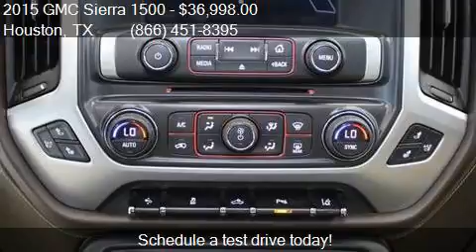2015 GMC Sierra 1500 SLT for sale in Houston, TX 77598 at Te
This 2015 GMC Sierra 1500 SLT is for sale in Houston, TX 77598 at Texas Auto South.

Engine: 5.3L V8
Transmission: Automatic 6-Speed
Color: Summit White
Mileage: 48840
Contact Texas Auto South 16200 Hwy 3 Houston, TX 77598 to test drive this 2015 GMC Sierra 1500 SLT today.